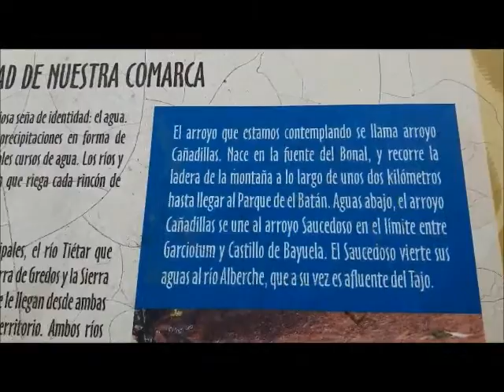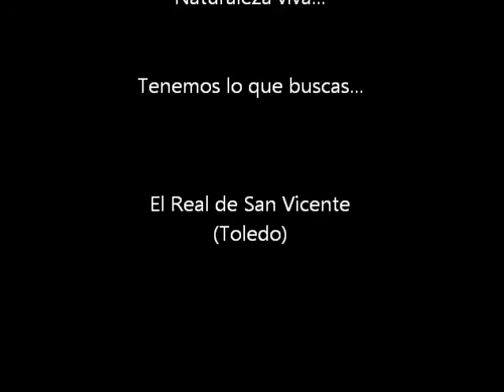El Real de San Vicente (Toledo) - El Batán y el arroyo "Cañadillas"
"El Batán" es un pequeño parque en el pueblo toledano de "El Real de San Vicente". Junto a este parque... el arroyo "Cañadillas" lo cruza bajo un puente de madera...

TODOS LOS DATOS A FECHA
07/12/16

YouTube  (700 Vídeos subidos “originales”):
Canales:
- DAVID MIGUEL
- DAVID M.R.
- David M. Getafe
- David Miguel

(Plataforma para compartir imágenes)

(2.357 fotografías subidas)
Tableros:
- Pueblos de Toledo con “encanto”
- Provincia de Toldo

(344 fotografías subidas)
- Tableros:
- Imágenes imposibles
- Paisajes en la Provincia de Toledo
- Pueblos de la Provincia de Toledo
- Animales en libertad
- Reflejos en el agua
- Momentos únicos e irrepetibles

226.154

TOTAL FOTOGRAFÍAS SUBIDAS DE PUEBLOS DE LA PROVINCIA DE TOLEDO EN TODAS LAS REDES Y EN LOS “4 BLOGS CULTURALES” :

145.609

Nº 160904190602ldpe PARA MEJORA DE RECORD GUINNESS CON FECHA 04/09/16